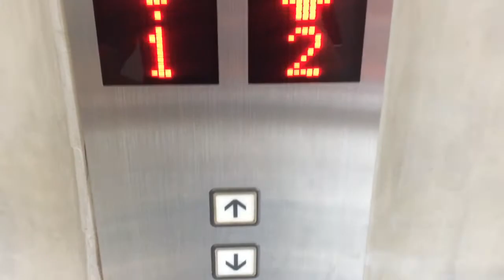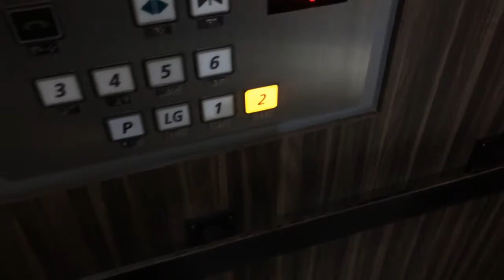Siam Square One Bangkok ** Hitachi Traction Elevators [Summer]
Information
Building name: Siam Square One
Location: Rama I Road
District: Pathum Wan
Taken date: 25 Oct 2016

Capacity
20 Persons
1350 Kg.